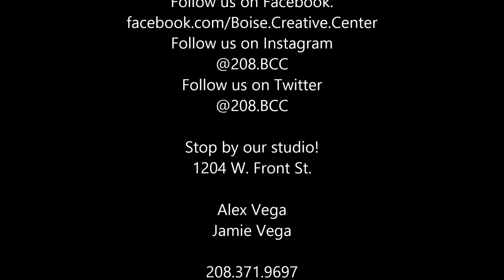Oppenheimer Development Mural by Alex Vega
Custom commissioned mural for Oppenheimer Development in an elevator vestibule on 8th Street in downtown Boise by the Grove.  Hand Painted mural using latex house paint and liquitex spray paint.  Look us up on the web.   BoiseCreativeCenter.com  or on Facebook.com/Boise.Creative.Center or on Instagram at @208.BCC.  For more information or to commission your own mural.